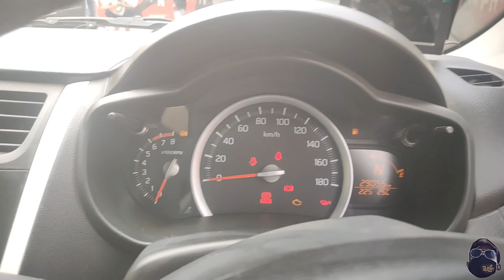Celerio cng || cng fitting || full review cng Celerio x || Lovato CNG sequential fitting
||CNG kit in Maruti Celerio
 || Owner Feedback after fitment